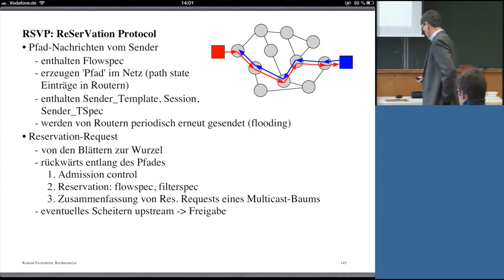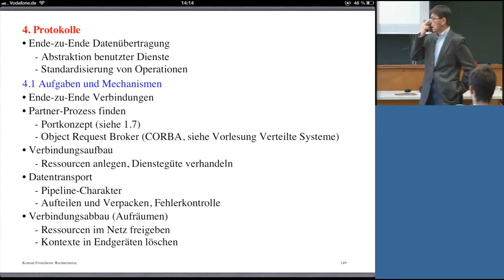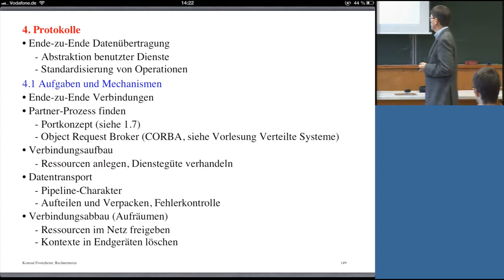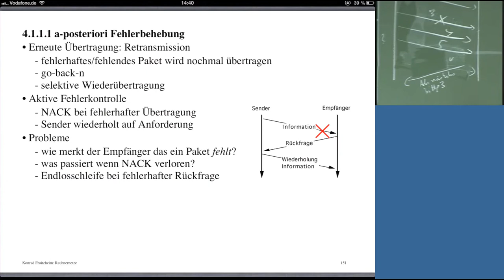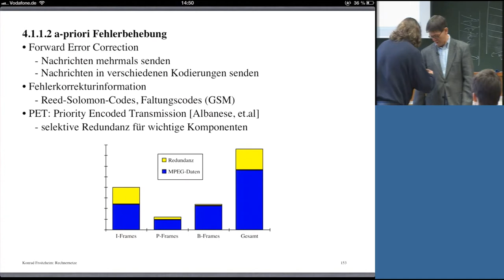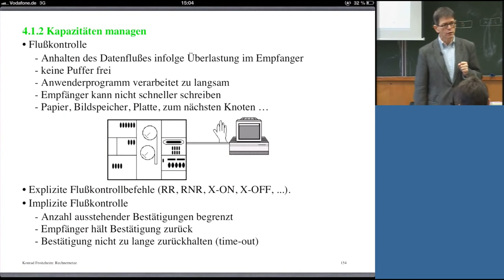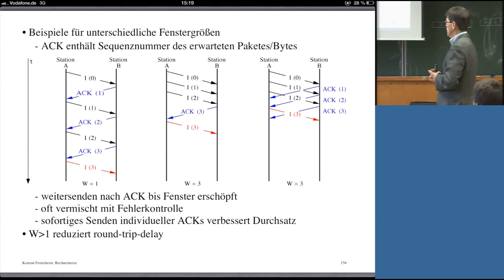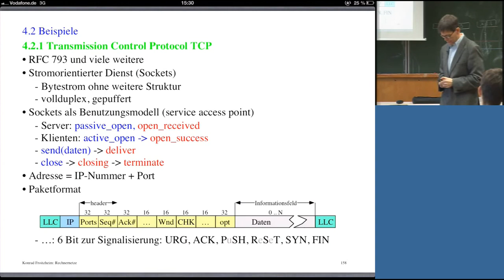Rechnernetze, Professor Froitzheim, Vorlesung 13, 27.11.2013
Vorlesung: Rechnernetze
Vorlesungsnummer: 13
Dozent: Professor Konrad Froitzheim
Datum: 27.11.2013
Beschreibung: Vorlesungsunterlagen (kein Skriptum) finden Sie hier unter:
00:00:06 3.4.4 Soft-State, Charging fehlt
00:07:31 4 Protokolle; 4.1 Aufgaben und Mechanismen
00:22:38 4.1.1 Fehler kontrollieren
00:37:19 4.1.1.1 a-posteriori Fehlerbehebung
00:43:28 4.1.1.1 Passive Fehlerkontrolle, Nachricht b. Ausbleiben...
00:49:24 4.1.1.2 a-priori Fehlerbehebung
00:58:57 4.1.2 Kapazitäten managen
01:04:44 4.1.2 Fenstertechnik
01:11:45 4.1.2 Beispiele für unterschiedliche Fenstergrößen
01:19:08 4.1.2 Verstopfungskontrolle, Untersch. z. Flusskontrolle...
01:25:01 4.2 Beispiele; 4.2.1 Transmission Control Protocol TCP